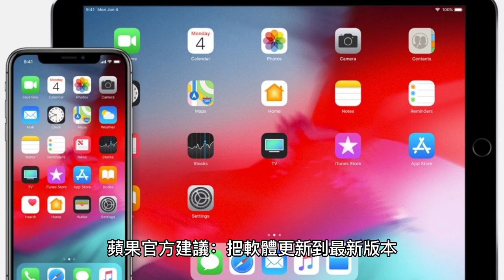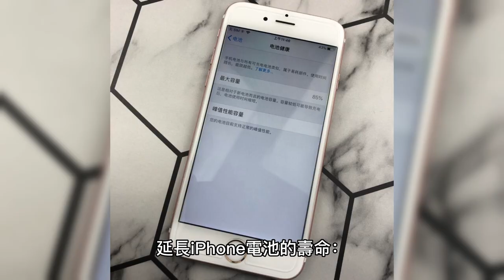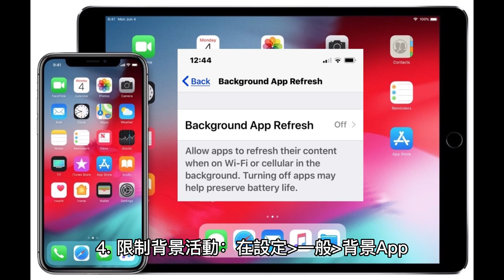iPhone電池壽命如何延長？蘋果給出具體建議！學會這五招讓你的電池更持久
How to extend iPhone battery life? Apple gives specific advice! Learn these five tricks to make your battery last longer.

關於如何讓iPhone讓電池續航力與使用壽命極大化？
蘋果官方建議：把軟體更新到最新版本、讓你的設定最佳化、啟用低耗電模式、檢視電池用量資訊。

《iPhone 最佳化電池充電：如何降低電池老化速度》

《如何正確保養 iPhone 鋰離子電池延長使用壽命》